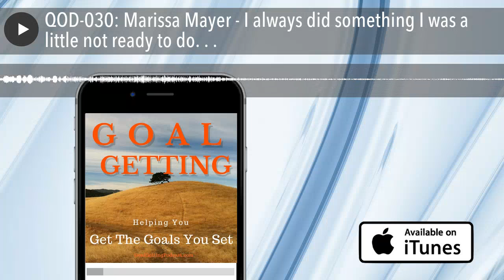QOD-030: Marissa Mayer - I always did something I was a little not ready to do. . .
Marissa Mayer

I always did something I was a little not ready to do. I think that's how you
grow. When there's that moment of 'Wow, I'm not really sure I can do this, and
you push through those moments, that's when you have a breakthrough" -- Marissa
Mayer

I found this on the Addicted 2 Success website where they shared the "26 Highly
Successful Women Share their Most Powerful Quotes" . I liked this one from
Marissa Mayer and wanted to share it with you. You can check out the others on
their website. Of course, I will likely use more of them for the show.
What a powerful quote from Marissa Mayer. From one of the earliest employees at
Google to the CEO of Yahoo. I bet she said Yahoo, when she got that gig! She is
a very intelligent and savvy woman. I would say Yahoo, too, if I can get her on
the Goal Getting Podcast. So, if you know Marissa, tell her I would love to have
her on the show to tell our listeners how she achieves her goals. And Marissa,
if you are listening, I get in touch and let me know if you will come on the
show. I am sure I listeners would love to hear from you.
[bctt tweet="I always did something I was a little not ready to do. I think
that's how you grow. When there's that moment of 'Wow, I'm not really sure I can
do this, and you push through those moments, that's when you have a
breakthrough" -- Marissa Mayer"]
This is a powerful message Marissa is sharing. One of the best takeaways I have
from this quote is, Don't be afraid to try something you don't know. I have
heard from countless successful entrepreneurs and executives that you have to
say, "Yes", when you get asked to do something, even if you aren't sure you can
do it. Because as Marissa Mayer says, when you reach that moment where you do
go, WOW!, and you push through those fears and those scary moments, that IS when
you have the breakthroughs.  That's when your subconscious mind goes, "Whoa,
They weren't kidding! They Can Do It!"
So, the next time you have an opportunity to do something that you don't think
you know how to do,
DO IT ANYWAY!
When that breakthrough comes, you, like Marissa Mayer, will be unstoppable.
Have you had that breakthrough? Did you push through that moment and do what you
didn't know how to do, but were successful anyway?  I'd love for you to share
overcame that thought of being not really sure you knew how to do it and then
doing it anyway. What was the result?
Go out and Make Today A Great Day
Thanks for listening to Goal Getting Quote of the Day. If you like this or any

Do you have a favorite quote you would like to hear or see on the show? Let me
know in the comments and we will give you a shout out.
Audibles service to try them out.
Hi, I would love to know what you think of the show. Do you enjoy these Quote of